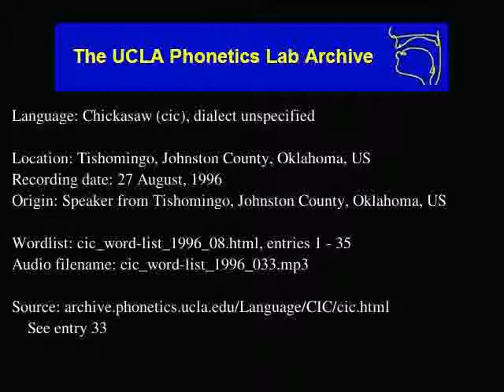Chickasaw audio: cic_word-list_1996_033